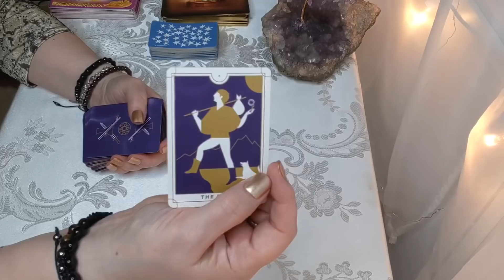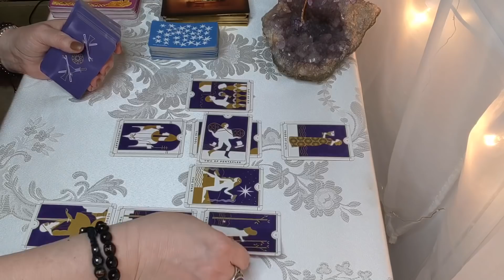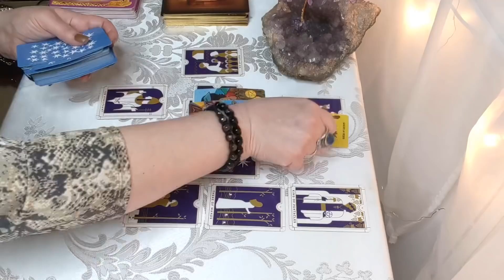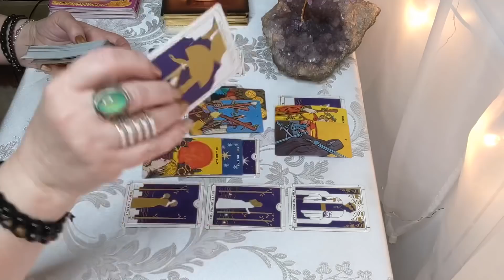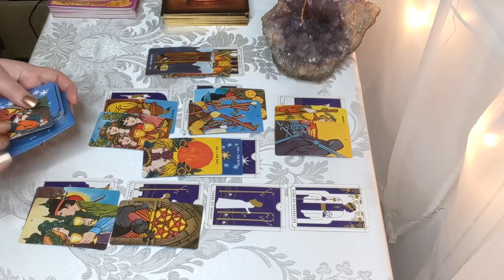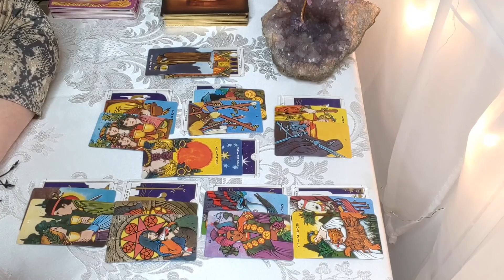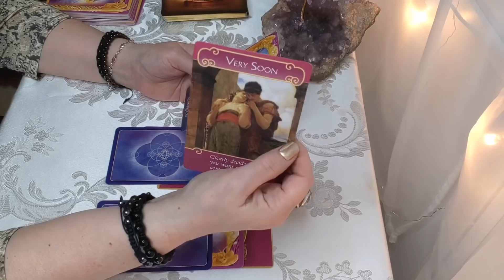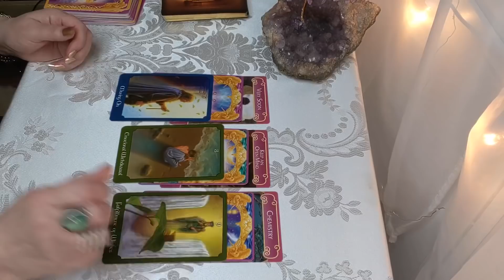Virgo! This Is Going To Make You Seriously Happy! January 2020 Reading!